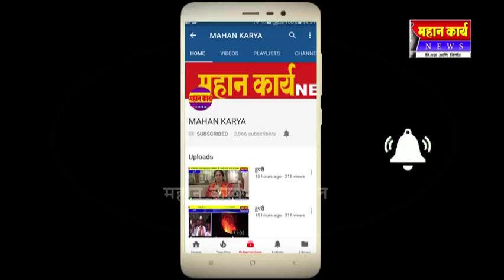जे डि एस सदलगा चिक्कोडी मतदार संघाची नुतन पदाधिकारी निवड